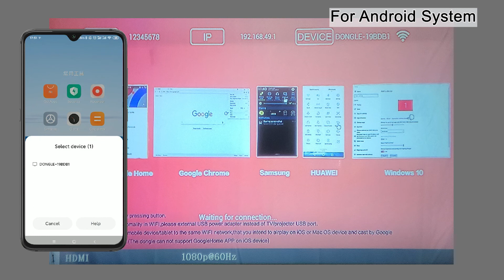M8-F - Android - Wireless HDMI Display Dongle Adapter- AuKing projector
Dear customer,
Please don’t forget to connect a power cable for your HDMI adapter.
Contacting us is fastest and most efficient way to solve your problem. You have our promise to get an answer in 24 hours.
Sincerely
AuKing Customer Service Team